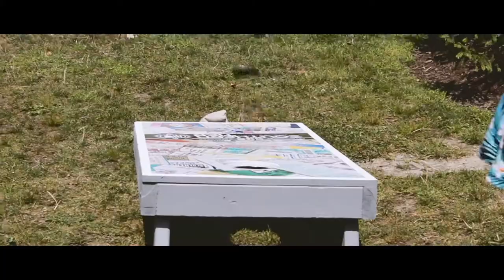Summerfest 2015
4th Annual Summerfest at Southern Tier Brewing Company.  Summertime fun, beer & beautiful weather! Featuring live music from Rochester-based reggae band Mosaic Foundation on our outdoor stage, a food vendor, and a keg bowling tournament with a trophy for the winner.